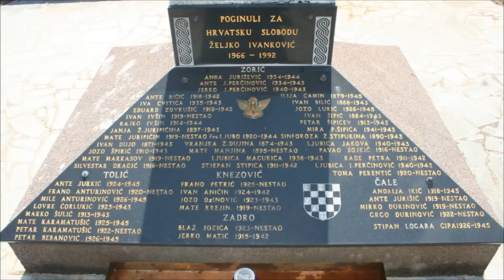Zoran Begić Zoka & Zdenko Tolić-Jurkić – Kreni desno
tekst: Zdenko Tolić-Jurkić
glazba i aranžman: Adella
pjeva: Zoran Begić-Zoka
album: "Korak po korak", 2015.

1.
Malo selo u kamenu, najmilije srcu mom
Život mi je darovalo, u njemu sam svoj na svom

Ref. x2
Pozivam te, mili brate, pozivam te, prijatelju
Kreni desno, opet desno, ispuni mi srcu želju

2.
Tu me moja mater rodi, a ćaća mi ime da
Tu sam prvi puta čuo "Nek nam živi Hrvatska!"

Ref. x2

3.
Tu se ori prava ganga, pije vino iz bukare
Uz motiku i krunicu čuva običaje stare

Ref. x4